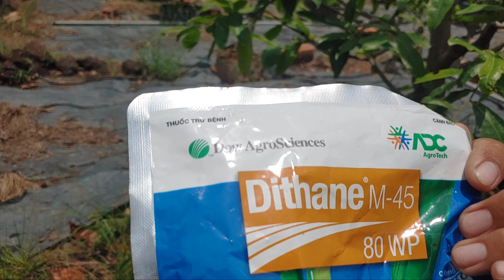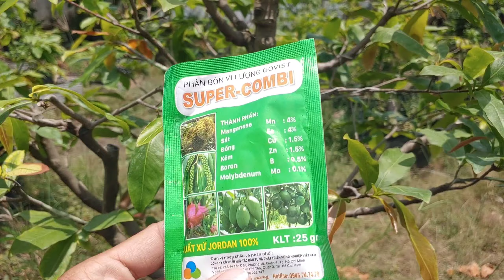MAI VÀNG BỊ NẤM HỒNG - TRỊ DỨT ĐIỂM 1 LẦN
An Nhiên Bonsai xin mến chào quý anh em yêu thích cây cảnh, đặc biệt là cây mai vàng.
Hôm nay mình làm video này xin chia sẻ với quý anh em cách nhận biết và phòng trừ bệnh nấm hồng trên cây mai vàng.
Hi vọng video này hữu ích với quý anh em
Các bạn like kênh và fan page facebook để nhận được nhiều video hữu ích hơn nhé:
Cảm ơn anh em đã ủng hộ kênh trong suốt thời gian qua!